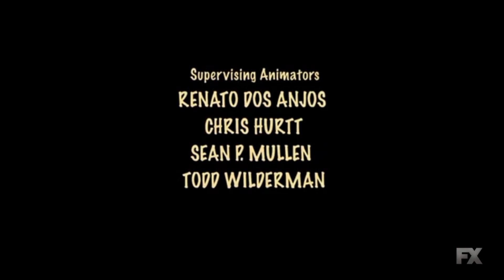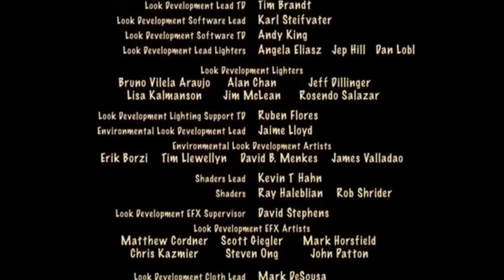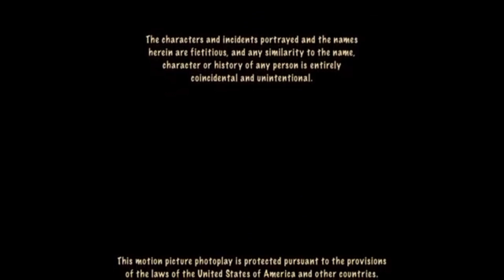Open Season End Credits On FX #3